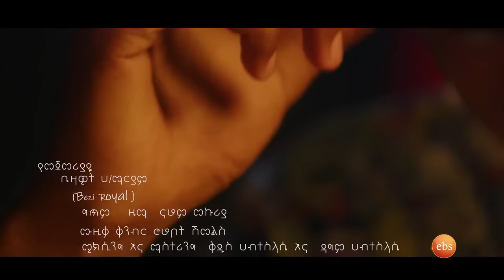"የመጀመሪያዬ" የተሰኘው የድምፃዊት ቤዛዊት ሃ/ማሪያም ሙዚቃ እንዴት ተሰራ?//በእሁድን በኢቢኤስ//